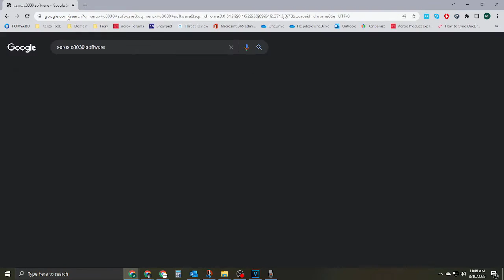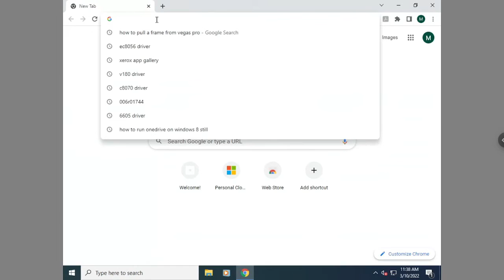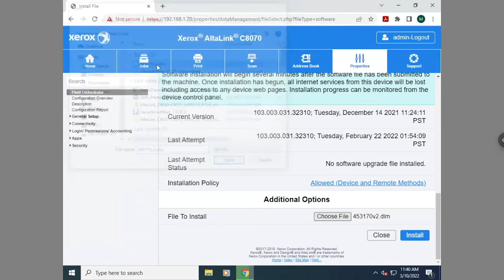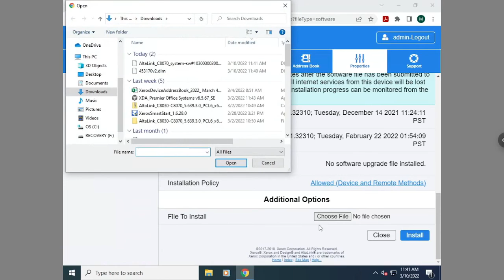How to Perform a Software/Firmware Upgrade on Xerox Altalink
Premier Office Systems serves Las Vegas with superior service on Xerox copiers, color copiers, multifunction printers, laser printers, and document scanning solutions.